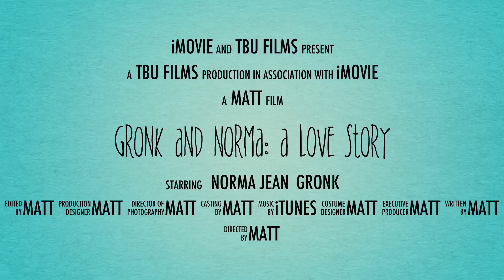June 21, 2016